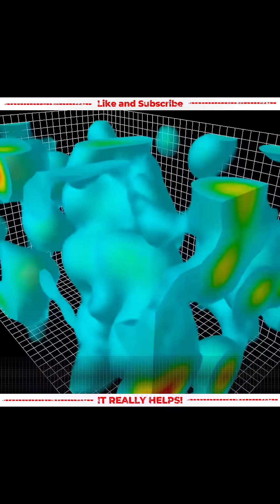Neil deGrasse Tyson Explores Wormhole Time Travel with Kip Thorne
Can a wormhole really become time machines? Nobel Prize winner Kip Thorne reveals the fascinating possibilities—and the potential dangers—of wormhole time travel in this deep conversation with Neil deGrasse Tyson.